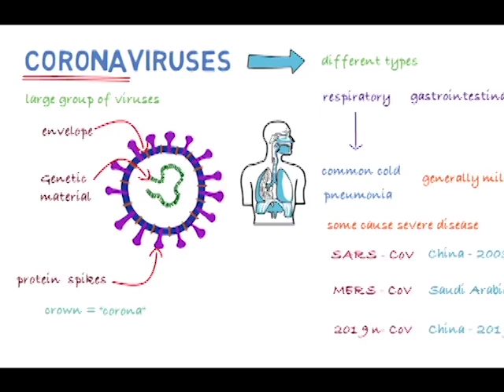P.U.P. Senator Says G.O.B. Not Doing Enough to Prepare for COVID-19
The Government of Belize has allocated nine hundred thousand dollars in response to COVID-19.  Belize has yet to confirm a case, but health officials say that it is just a matter of time.  During the sitting of the Senate on Tuesday, P.U.P. senator Isabel Bennett challenged the government to do more to protect and keep the public safe from the deadly disease.  Bennett says that the government has failed to be proactive in the face of a quickly spreading virus.